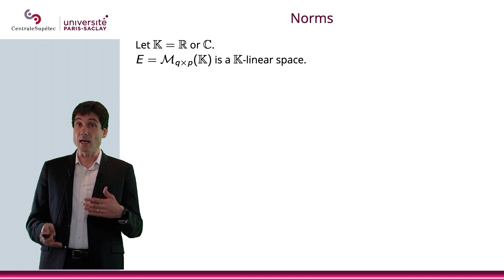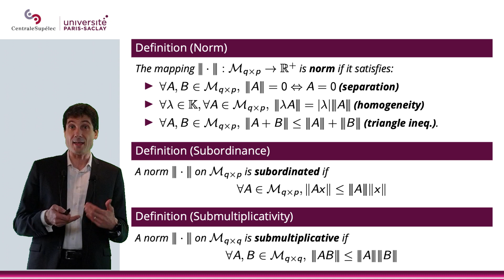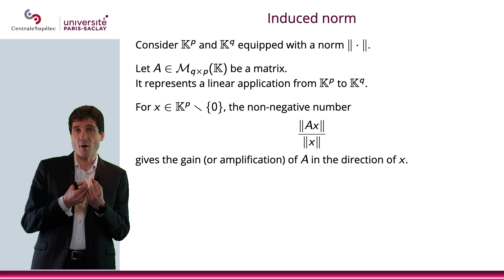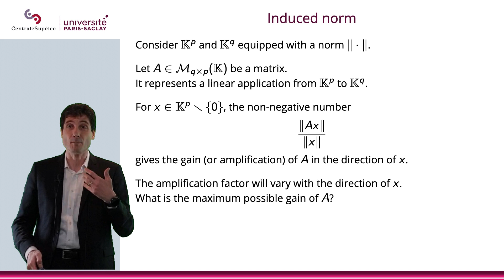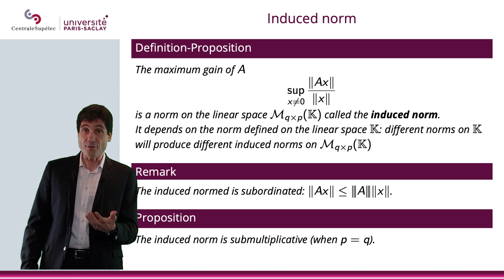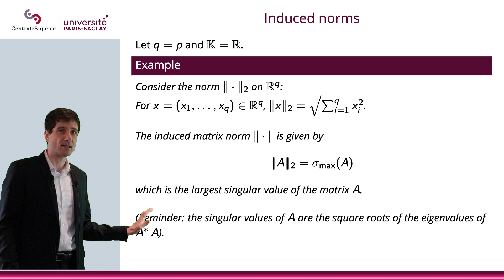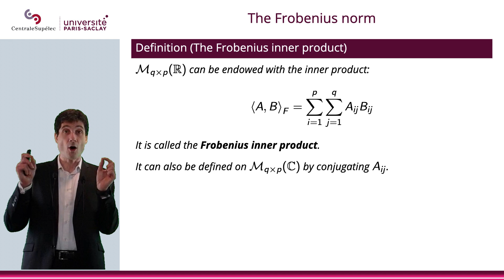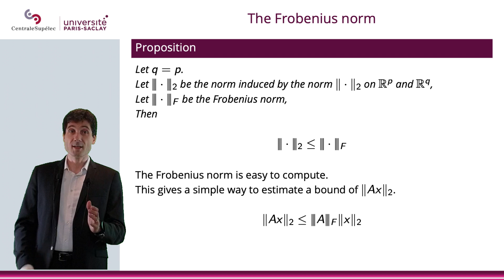PDE - Chapter VII - Section 1.1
Norms on a matrix:
Definition